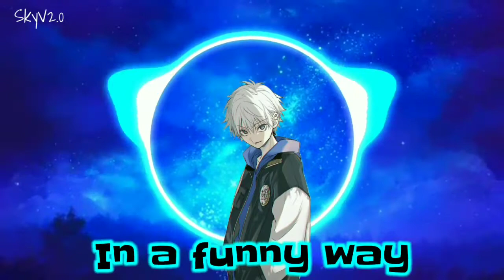Nightcore - Cry (lyrics)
Artist : Gryffin & John Martin
Song : Cry

Where did I do this ?
= On Android

What app I use ?
= 1. Kinemaster
   2. Music Speed Changer
   3. Avee Lite

= 18

What gender I am ?
= Male

Taken or no ?
= No

-coming soon-